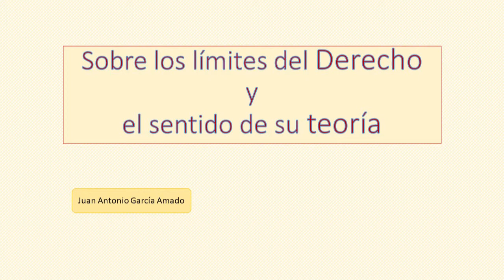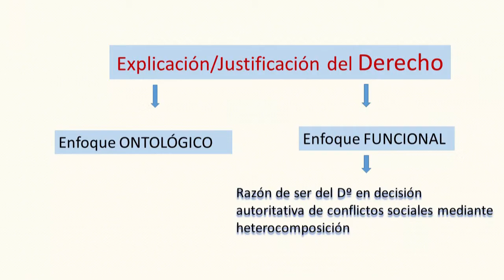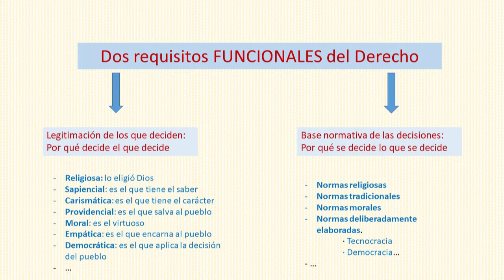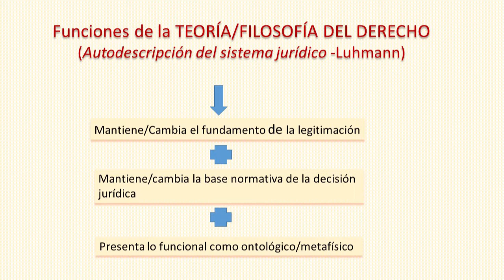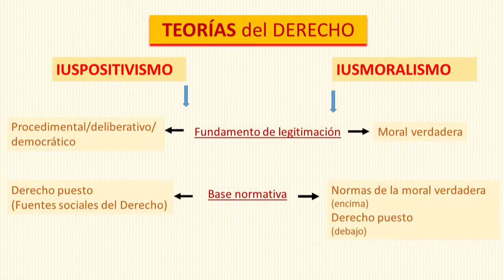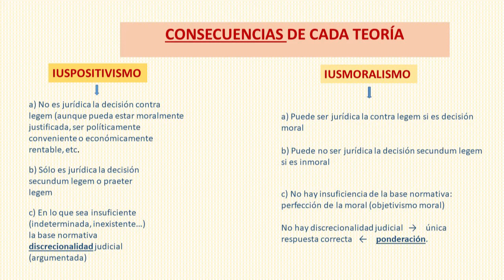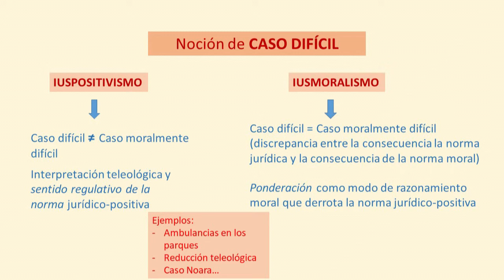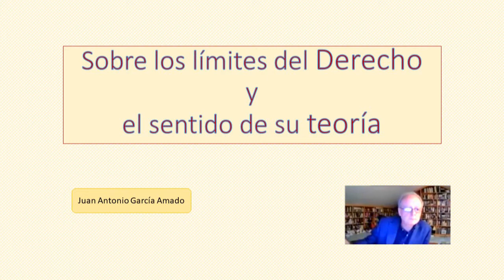Seminario de Teoría Jurídica | Juan Antonio García Amado | Mayo 2020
¿Derrotabilidad o interpretación teleológica de las normas jurídicas?